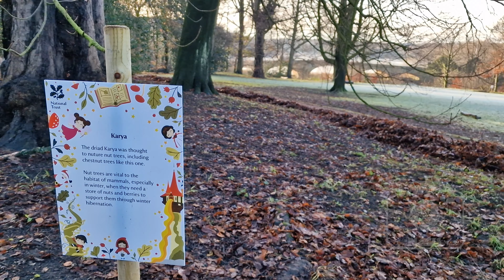Christmas at Nostel Priory, Wakefield, United Kingdom, UK